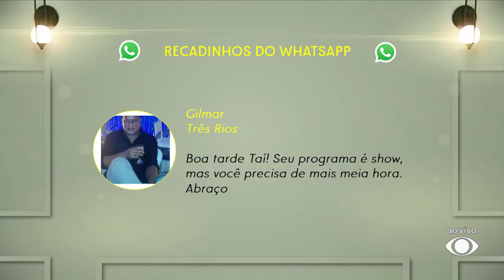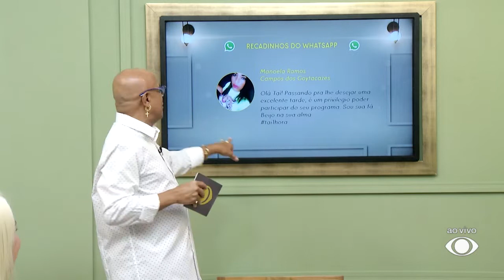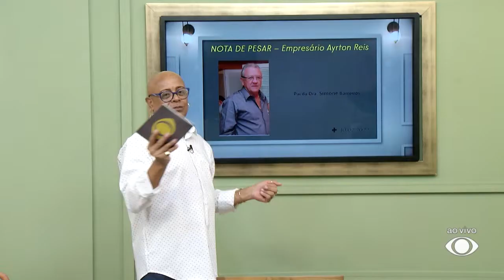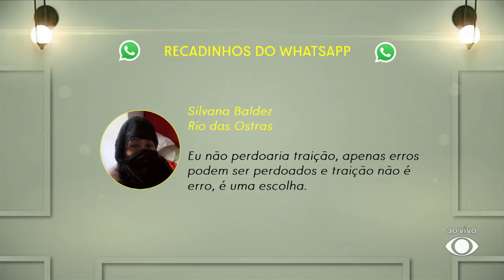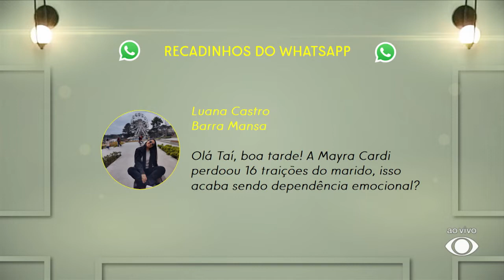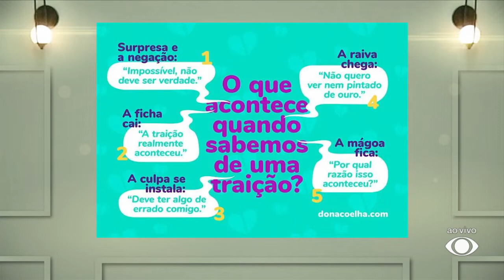Mesa Redonda sobre Traição - 10/02/2022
No Taí para Todos desta quinta-feira:
- Sônia Moreira (psicóloga) e Patrícia Reis (administradora)
- Perfil de um traidor
- As consequências da traição